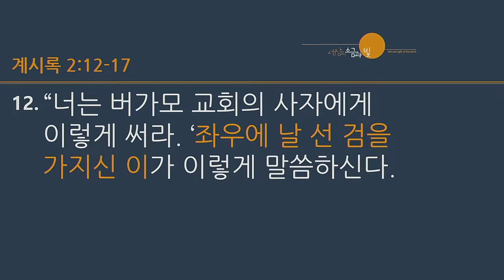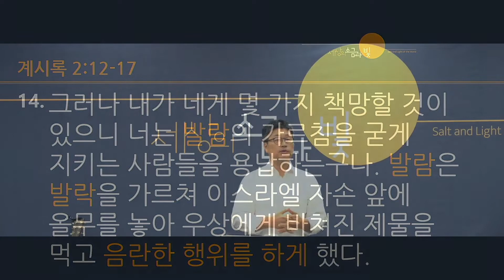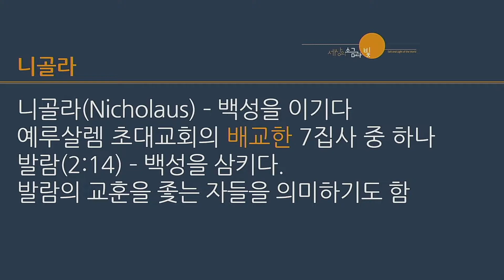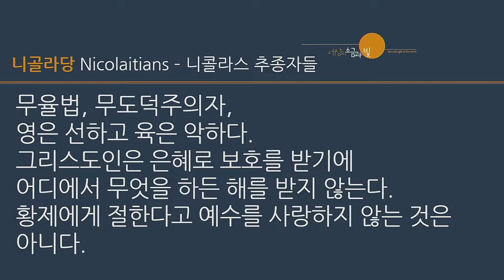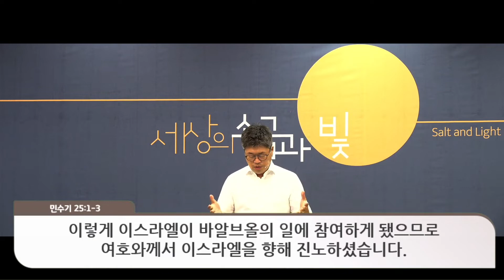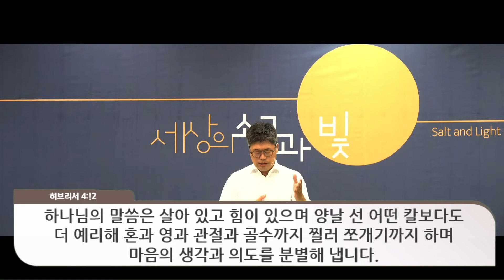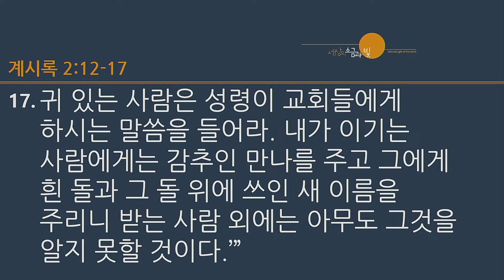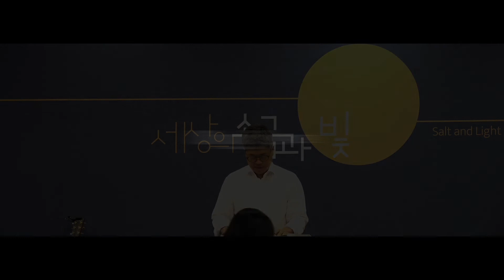[믿음을 버리지 않는 교회-버가모] 7/3 주일예배 요한 계시록의 7교회에 보내는 편지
날짜 : 2022년 7월 3일 샌디에고 온누리교회 주일설교
주제 : 7월 일곱교회에 보내는 편지 3 - 버가모
제목 : 믿음을 버리지 않는 교회
본문 : 계시록 2:12-17
설교 : 이민욱 목사